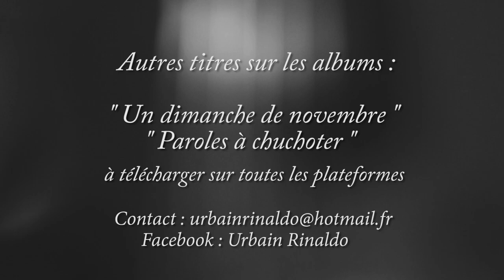Scène nocturne du 22 Avril 1915 Poème : Apollinaire / Musique : Urbain Rinaldo Vlc Naïs Glasson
Violoncelle : Naïs Glasson
Poème :  Guillaume Apollinaire
extrait de "Poèmes à Lou"
Editions Poésie / Gallimard

Scène nocturne du 22 Avril 1915

Gui chante pour Lou

Mon ptit Lou adoré Je voudrais mourir un jour que tu m’aimes
Je voudrais être beau pour que tu m’aimes
Je voudrais être fort pour que tu m’aimes
Je voudrais être jeune jeune pour que tu m’aimes
Je voudrais que la guerre recommençât pour que tu m’aimes
Je voudrais te prendre pour que tu m’aimes
Je voudrais te fesser pour que tu m’aimes
Je voudrais te faire mal pour que tu m’aimes
Je voudrais que nous soyons seuls dans une chambre d’hôtel à Grasse pour que tu m’aimes
Je voudrais que nous soyons seuls dans mon petit bureau près de la terrasse couchés sur le lit
de fumerie pour que tu m’aimes
Je voudrais que tu sois ma sœur pour t’aimer incestueusement
Je voudrais que tu eusses été ma cousine pour qu’on se soit aimés très jeunes
Je voudrais que tu sois mon cheval pour te chevaucher longtemps longtemps
Je voudrais que tu sois mon cœur pour te sentir toujours en moi
Je voudrais que tu sois le paradis ou l’enfer selon le lieu où j’aille
Je voudrais que tu sois un petit garçon pour être ton précepteur
Je voudrais que tu sois la nuit pour nous aimer dans les ténèbres
Je voudrais que tu sois ma vie pour être par toi seule
Je voudrais que tu sois un obus boche pour me tuer d’un soudain amour

Musique : Urbain Rinaldo
Arrangement : Pierre Le Bourgeois

Images et réalisation : Nicolas et Urbain Rinaldo
Enregistrée  au Limonaire Mars 2016